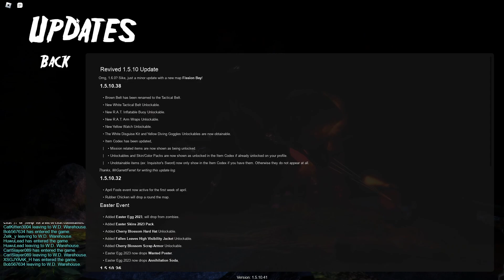Rescuing a fellow survivor! E1 | Rise Of The Dead Roblox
For any questions DM Val#7610
My thumb is currently broken, I have 30 episodes of footage already, expect 100 in total most likely. Footage will be delayed due to my thumb injury.